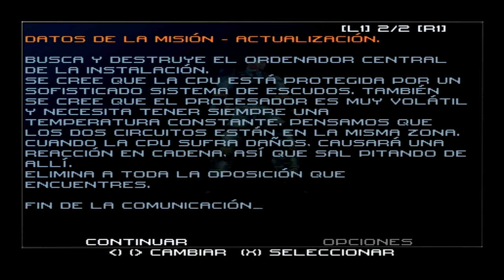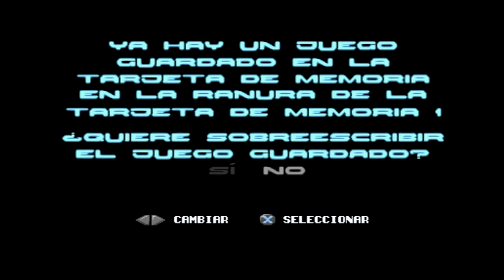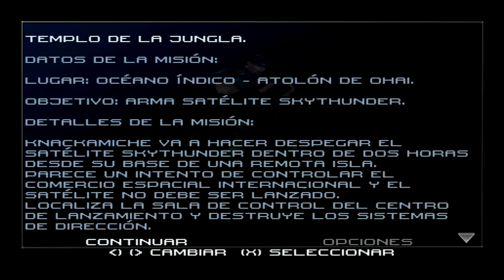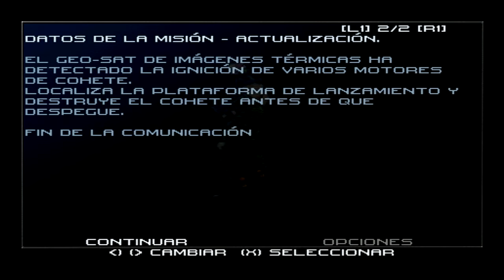Fighting Force 2 (PS1) Español [Parte 3]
Fighting Force 2 @2cp
Género: Acción
Año: 1999
Idioma: Español
Sistema: PlayStation 1 (PS1/PSX)
Desarrollador: Core Design
Distribuidor: Eidos Interactive